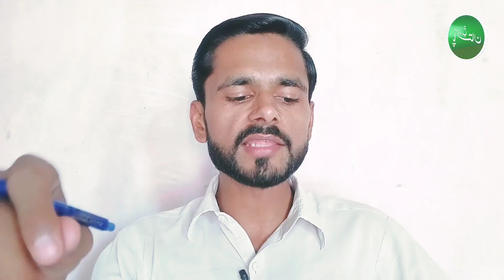Inside Story Of Junaid Safdar And Ayesha Saif || Rukh E Pakistan.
Introduction of our YouTube channel in different languages like Arabic, Urdu, English and Punjabi.

رُخِ باکستان هي قناة إعلامية على موقع يوتيوب. ستجد في هذه القناة مجموعة متنوعة من مقاطع الفيديو والمقابلات.  من خلال مشاهدة مقاطع الفيديو هذه ، يمكنك مراجعة جوانب مختلفة من حياتك.

رُخِ پاکستان ایک معلوماتی یوٹیوب چینل ہے۔ اس چینل پر آپ کو مختلف قسم کی ویڈیوز اور انٹرویوز دیکھنے کو ملیں گے۔ ان ویڈیوز کو دیکھ کر آپ اپنی زندگی کے مختلف پہلوؤں پر نظر ثانی کر سکتے ہیں۔

Rukh E Pakistan is an informal YouTube channel. On this channel you will see different types of videos and interviews. By watching these videos you can modify the different aspects of your life.

Maryam Nawaz | N League  | PMLN Fail | Imran Khan PTI | Imran Khan PTI | PMLN | Torture On Imran Khan | Adiala Jail | Imran Khan in big Trouble  | Bad news For Imran Khan | Big News | Nawaz sharif | Pakistani Politicians | Latest Update | Latest News | Rukh E Pakistan | Mubarak Ali | usman Dar | Bilawal Bhutto.